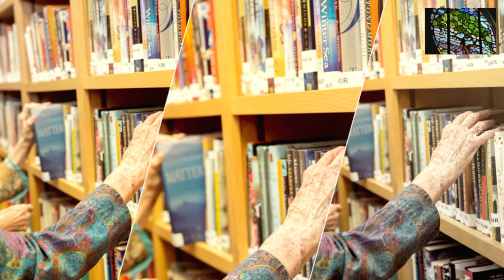Your Hillcrest Cozy Cottage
2729 Park Ave